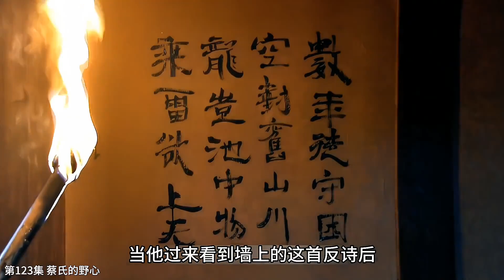125蔡氏想当一州之主，暗中下药控制刘表的生死，野心暴露无遗